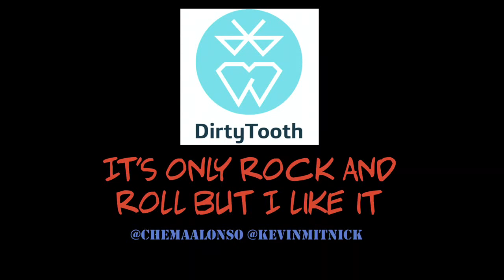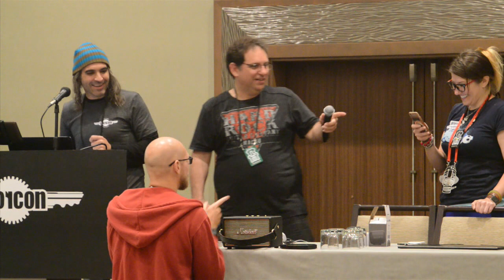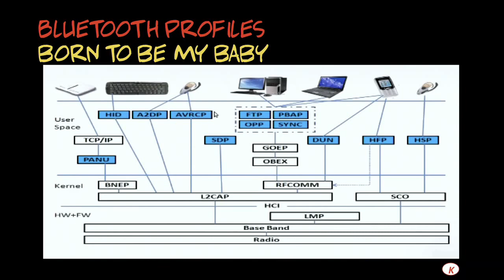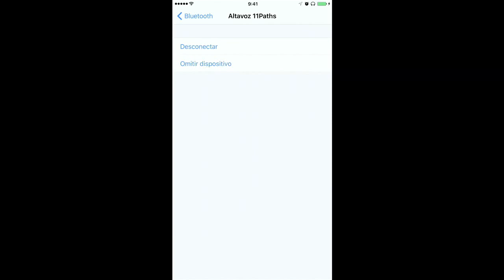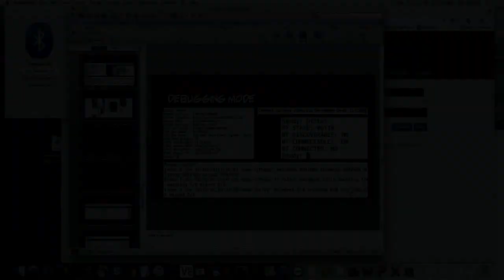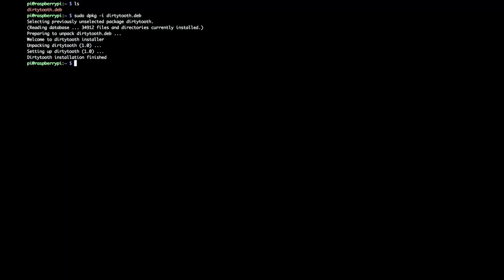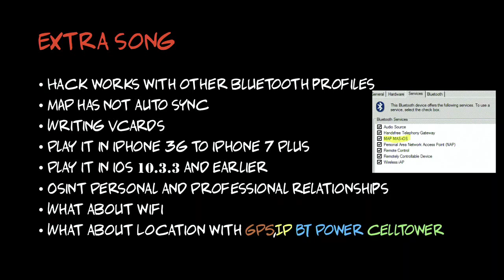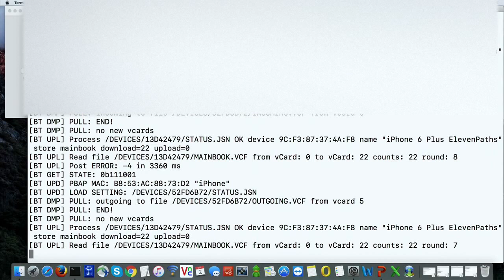ToorCon 19 - Alonso & Mitnick - DirtyTooth: Put Music & Lose your Contacts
Chema Alonso & Kevin Mitnick - DirtyTooth: Put music & lose your contacts

Bluetooth communications are on the increase. Millions of users
use the technology to connect to peripherals that simplify and pro- vide greater comfort and experience. There is a trick or hack for iOS 10.3.2 and earlier that takes advantage of the management of the profiles causing a great impact on the privacy of millions of users who use Bluetooth technology daily. From the iOS device information leak caused by the incorrect management of profiles, a lot of information about the user and their background may be obtained.